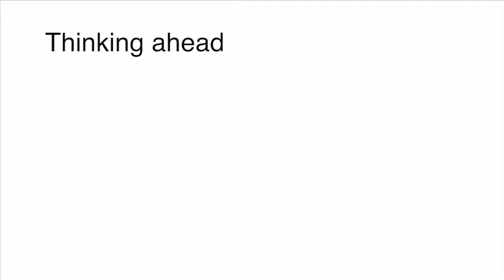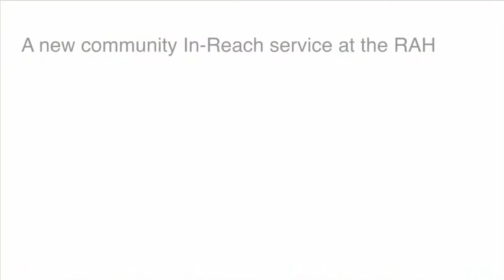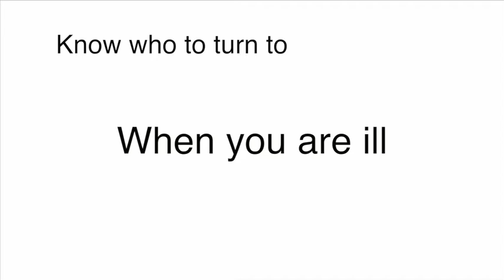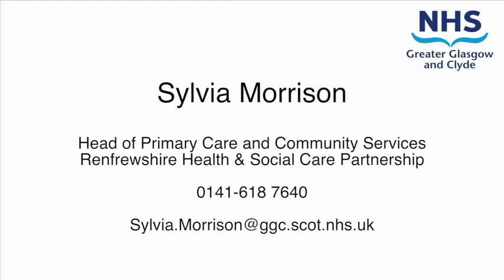NHSGGC - Renfrewshire Development Programme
The partnership between clinicians and staff at the RAH, Renfrewshire GP practices, Community Health services, Renfrewshire Council Social Work Services and the third sector.